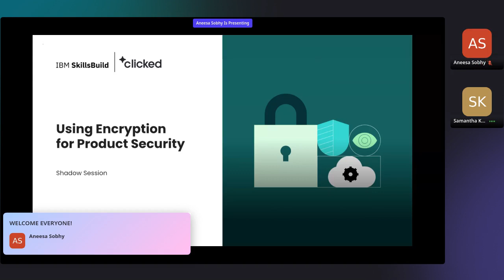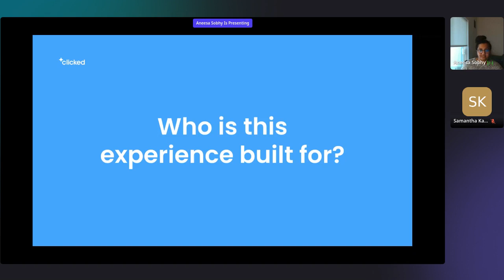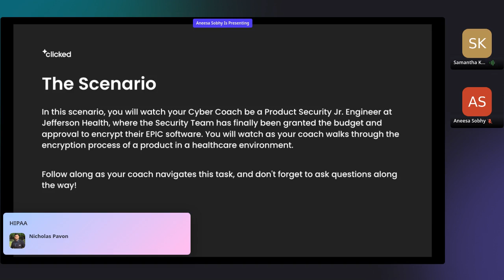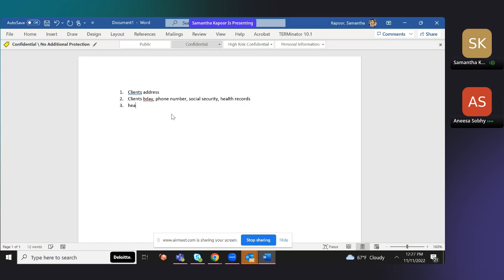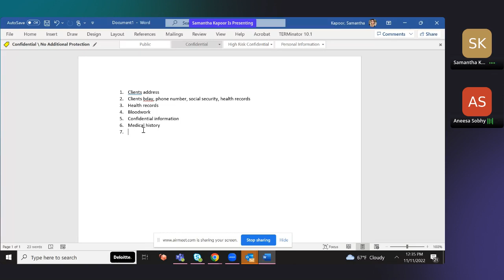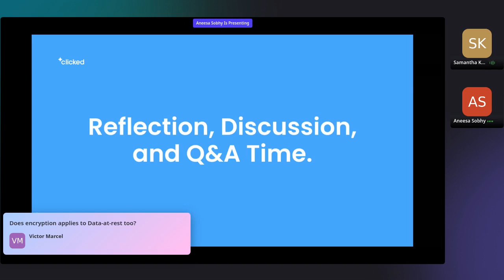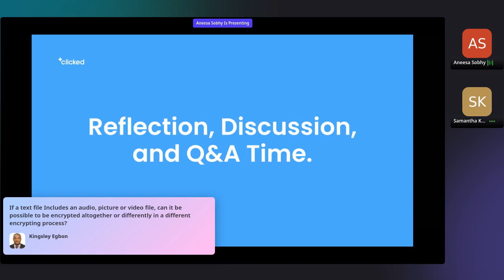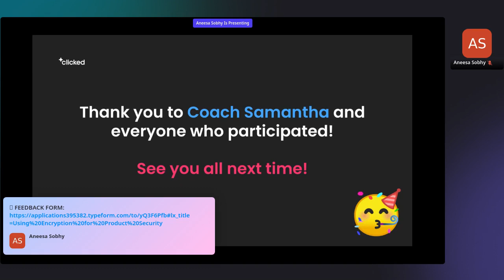Using Encryption for Product Security Shadow Session (11/11) - Clicked & IBM Skillsbuild